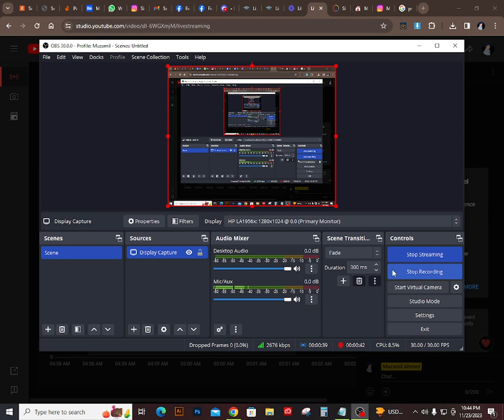Recorded Video of OBS Streaming for certification